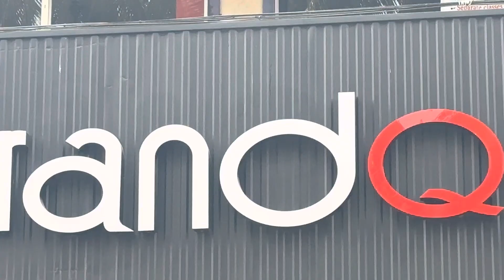Cricket | Day 2 | Kerala ₹40k Loins Tournament | Yuvi 12 vs Com riders | ￼ thrilling match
Loins 40k cricket Tournament @kerala

Thrilling match😍🔥